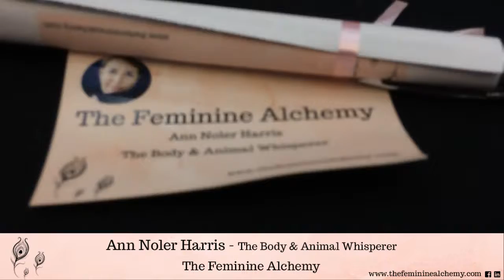ANH Are you unconsciously causing your animals harm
This is a tough topic but I believe it is one that not many people know about. We love our animals and wouldn't ever want to hurt them so watch this video to find out why we could be unconsciously causing them to have health and behaviour problems.